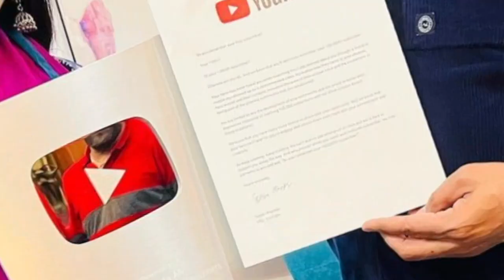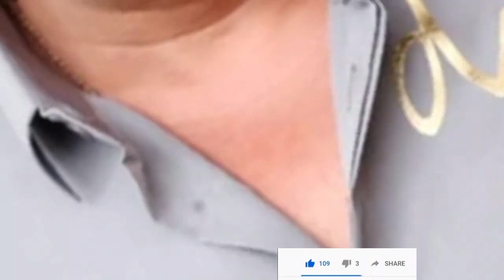అలీ 'అమ్మాయి' ఫాతిమా ఏమి చేస్తారో, అలీ అల్లుడు ఏమి చేస్తారో తెలుసా|Comedian ali Family with Zubeda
అలీ గారి 'అమ్మాయి' ఫాతిమా ఏమి చేస్తారో తెలుసా?ఆమె గురించి ఆసక్తికర విషయాలు  అలీ గారి అల్లుడు ఏమి చేస్తారో తెలుసా|Comedian ali family details with Zubeda|